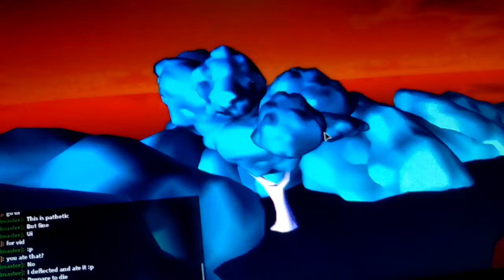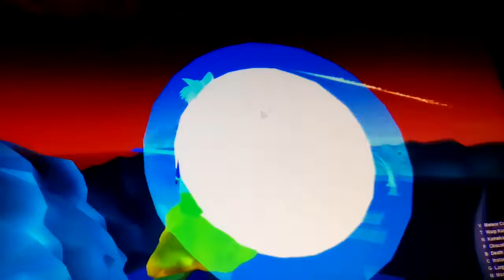Having fun on dbor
Having on dbor